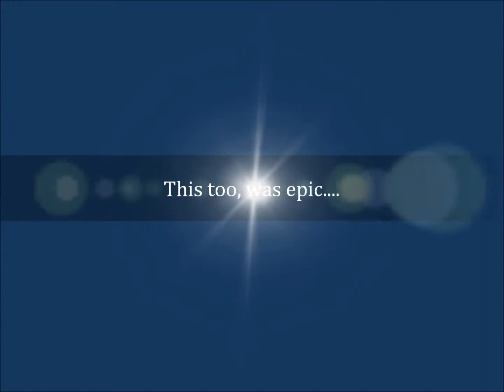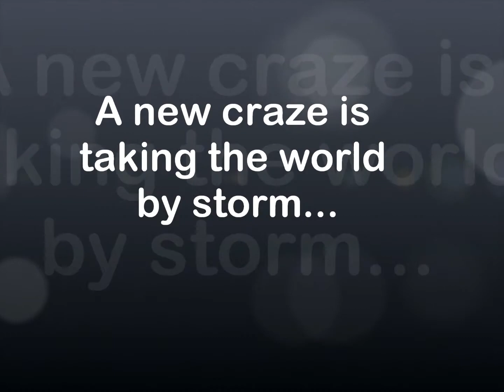Epic Craze - Crabbing (Original)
Trailer produced by Samuel J Roberts, aged 10. This trailer shows a new craze/fad ... enjoy!